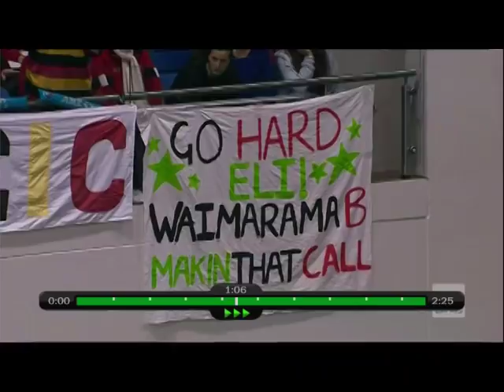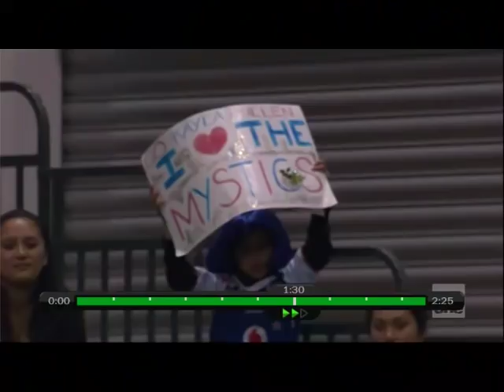NETBALL 2012 ANZ CHAMPIONSHIP - PRELIM FINAL: MYSTICS vs MAGIC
NETBALL
2012 ANZ CHAMPIONSHIP PRELIM FINAL:

NORTHERN MYSTICS vs MAGIC